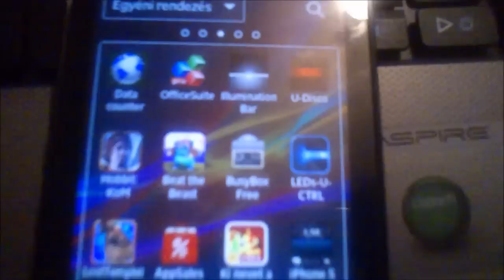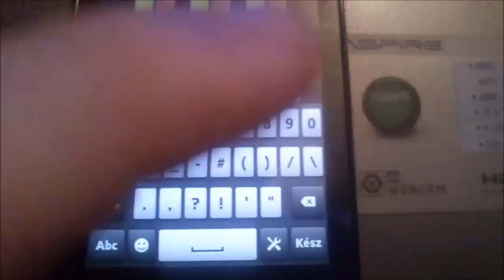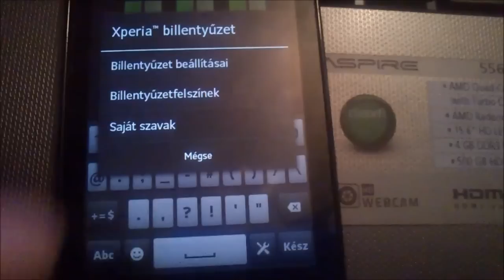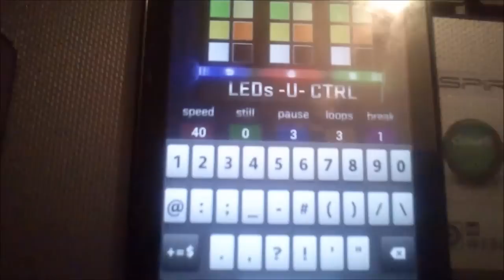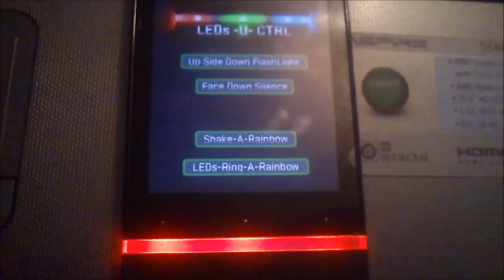[MOD] LEDs-U-CTRL app for Xperia U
You can change the led bar colors with this app.
You need root yout phone.